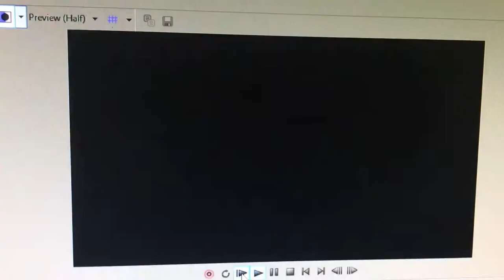Buying antidepressant pills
Camden’s vlogs